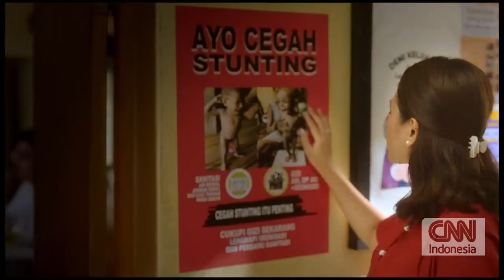PDI Perjuangan • Berani Berjuang Bersama Ver. 1 • TVC Edisi 2024 • Iklan Indonesia 30 sec